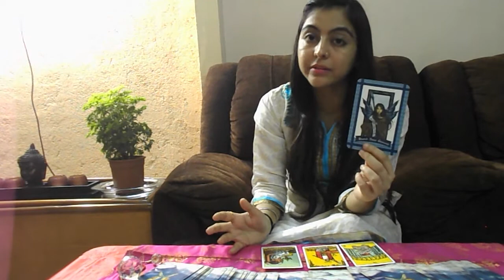Virgo Tarot Reading - Love, Money and general energies for July 2017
Let the cards tell you what needs to be worked on. Get some motivation from the cards and have a fab month.

Do check out the top 5 self help books